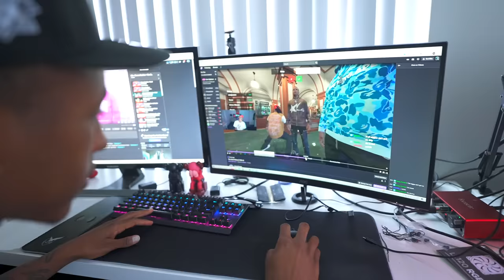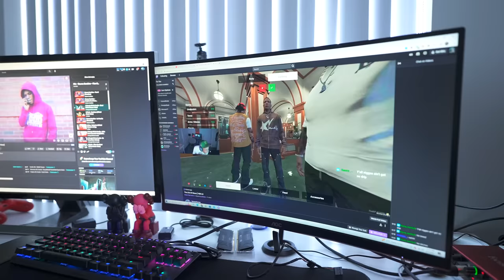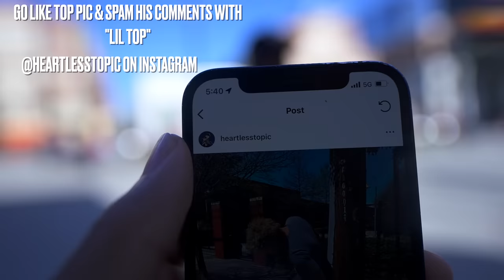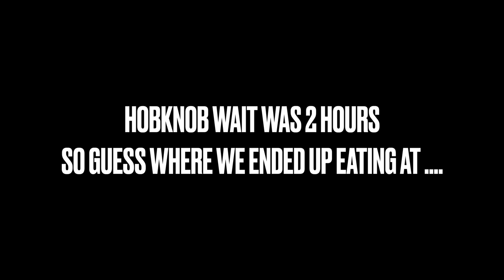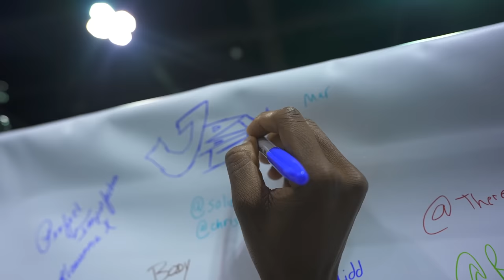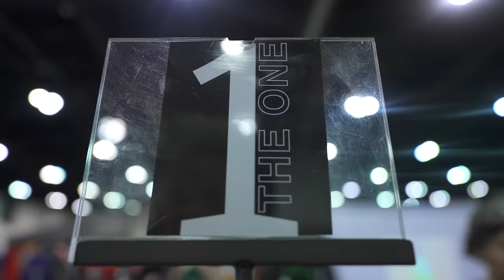We Went Shopping & Ran Into ClarenceNYC ..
15 Franklin St #99
Avondale Estates Ga 30002
(Size M Everything)